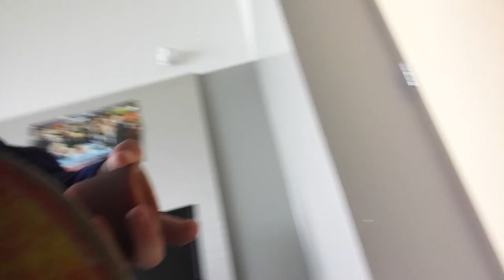[Vlog 3] milk?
In this vid I just have fun .